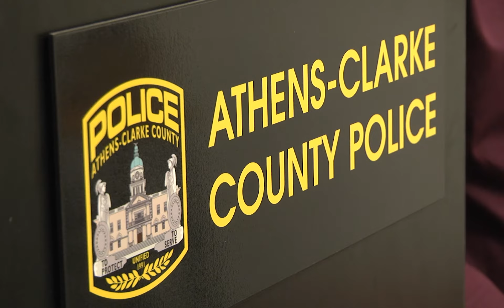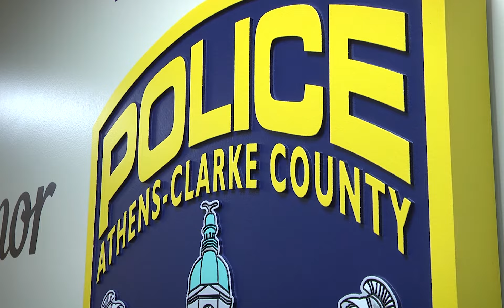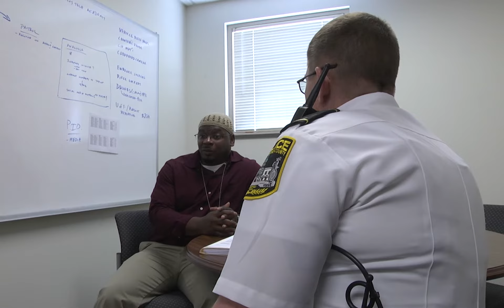Beyond The Walls: Shannondore Sims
Shannondore Sims spent 20 years behind bars and was able to turn his life around so that when he was released he worked to give back to the community, start a career and even become a business owner. He says that time changed his life.